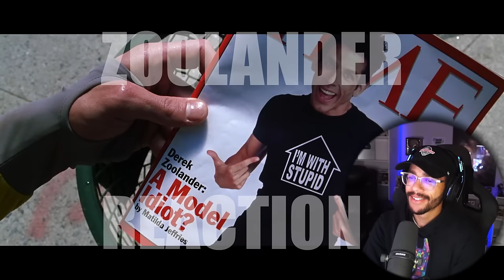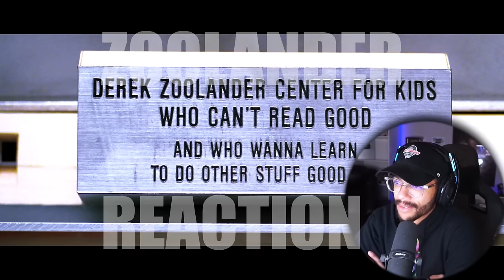ZOOLANDER IS A CLASSIC!!!! *MOVIE REACTION*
Original Movie: Zoolander